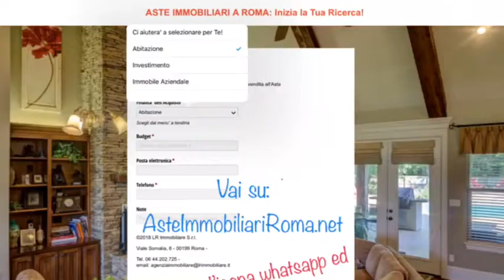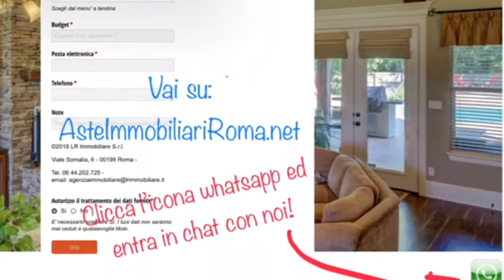CASE ASTA ROMA: AsteImmobiliariRoma.net